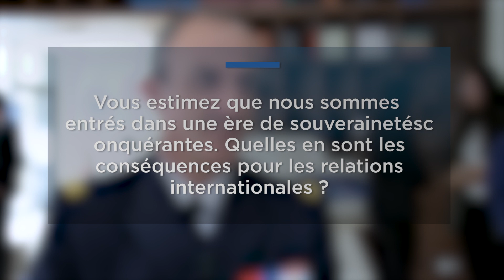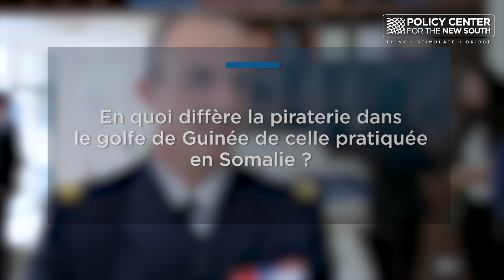Interview avec l’Amiral Nicolas Vaujour (France), sur les souverainetés conquérantes et la piraterie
Questions :

1/ Vous estimez que nous sommes entrés dans une ère de souverainetés conquérantes . Quelles en sont les conséquences pour les relations internationales ?

2/ Qu’est-ce qui fait que la stratégie de seuil est jugée comme étant gagnante ?

3/ En quoi diffère la piraterie dans le golfe de Guinée de celle pratiquée en Somalie ?